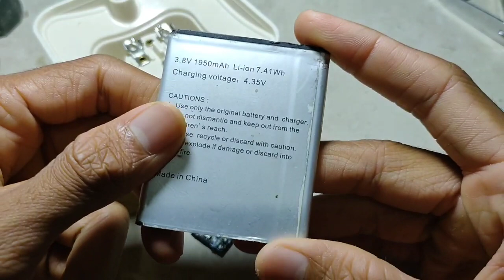Buat Sendiri Lampu Keren Serbaguna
sampurasun.
ok temen² kali ini saya buat lampu keren yg bisa kalian buat juga sendiri dirumah rangkaian yang sangat sederhana dan bisa bermanfaat.
bahan bahan;

Led smd 5730
resistor kapur 5 ohm 5w
saklar
modul charger batrai lithium

hatur nuhun semoga bermanfaat